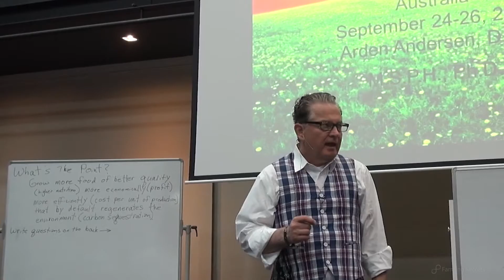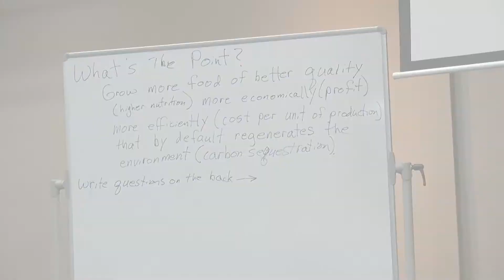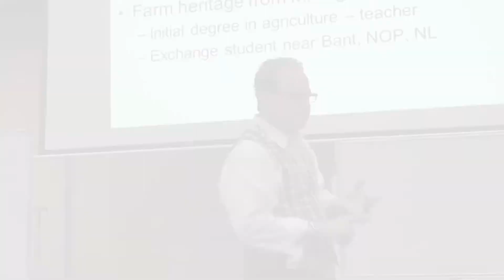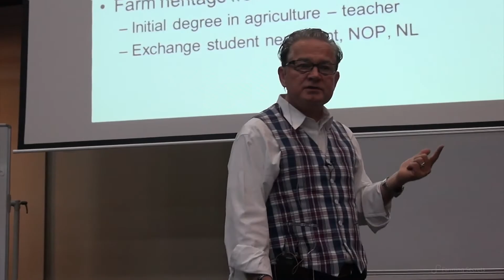Sustainable Agriculture Forum with Dr. Arden Andersen | FarmingSecrets.com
Dr. Arden Andersen shares some points about sustainable farming. So lock the door, take the phone off the hook, kick off your boots, grab your favorite drink, get comfortable and listen to this message. . . it is that important! It introduces something that is so valuable and so revolutionary for many!